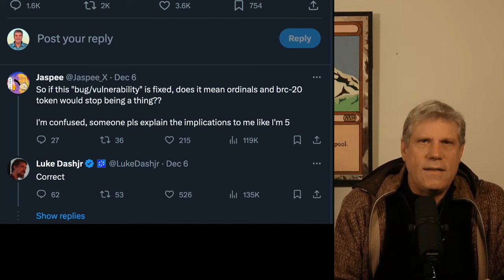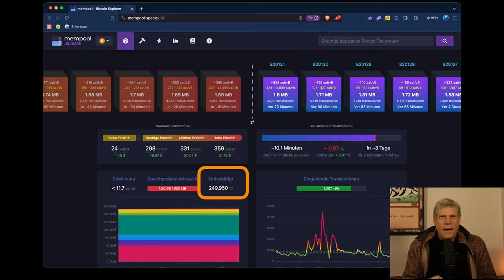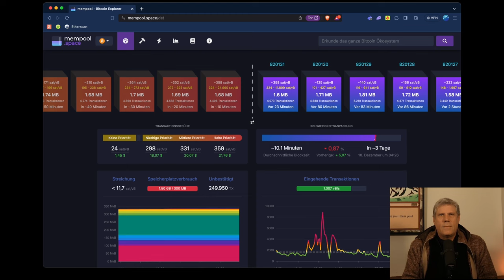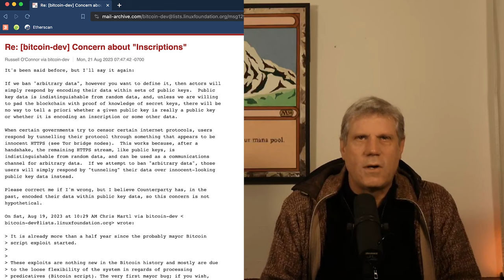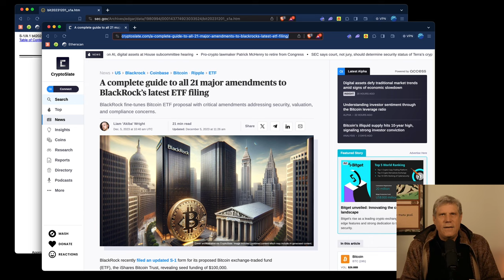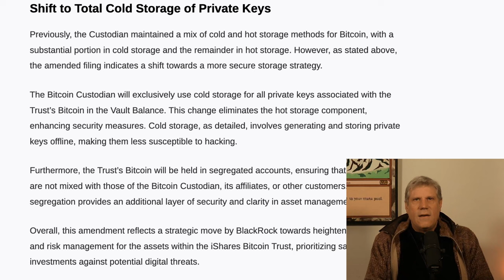Gefahr für den ETF durch Bitcoin NFTs und Tokens? 🚨 Ordinals / Inscriptions 🚨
Ordinals verstopfen angeblich die Blockchain von Bitcoin und sind ein unbeabsichtigter Bug, das sagen manche Bitcoin Core Developer und wollen Ordinals abschaffen. Damit riskieren sie einen Bitcoin Fork, der womöglich den Bitcoin Spot ETF gefährden könnte. In diesem Video beschäftige ich mich mit den möglichen Folgen eine Forks und wie sich dieses Szenario schon jetzt auf die Verhandlungen von Blackrock zum Spot ETF auswirken.

Tweet von Luke Dash Jr.